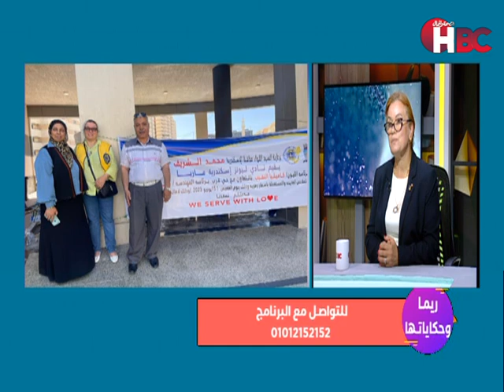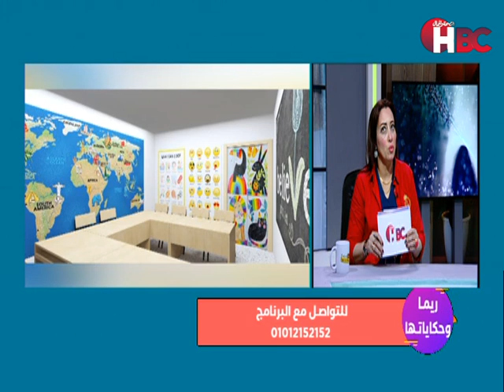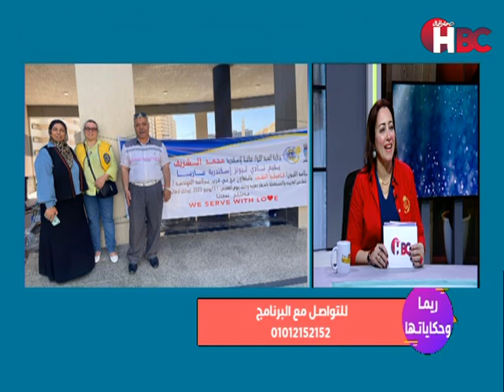يرنامج ريمـا و حكايتها تقديم ريهام رفعت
قناة_الصحة_والجمال# برامجنا